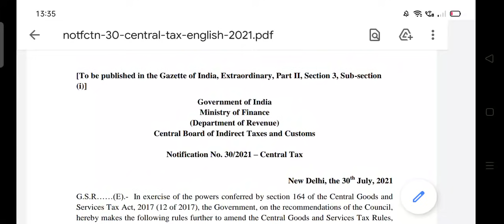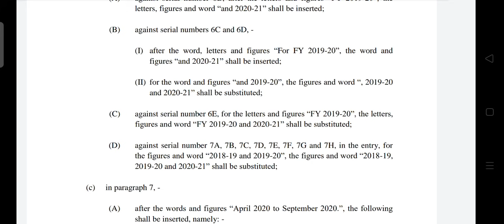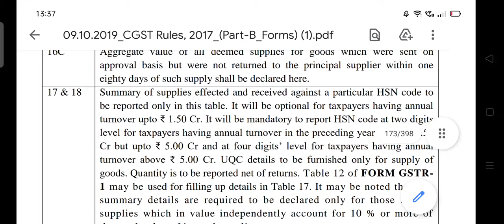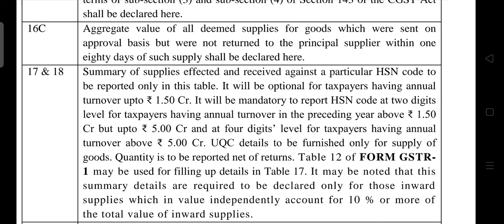GST RETURN TAXPAYERS के लिए राहत